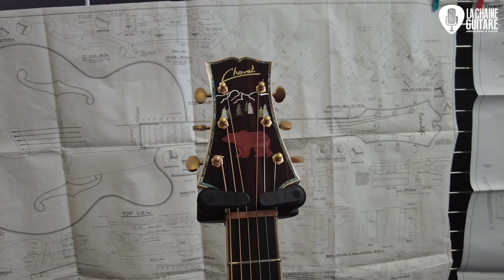Dernier jour du Festival Guitare Issoudun 2023 - Jour de tempête !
Super journée finale pour le Festival Guitare Issoudun édition 2023 ! Il y a certes au beaucoup de vent et un de la pluie par ci par là mais ô combien de bons moments de partages autour de la six cordes !

Voilà près d'une heure de reportage pour apprécier les meilleurs moments du festival.

Article : publication à venir